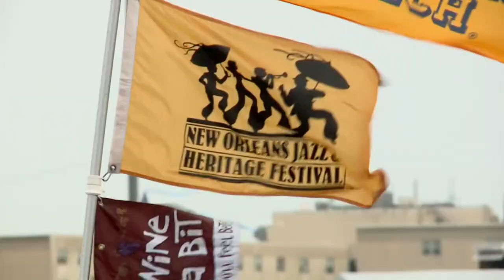New Orleans Jazz Fest perseveres through the rain, storms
You think some rain and thunder is going to be stopping the Jazz Fest party?